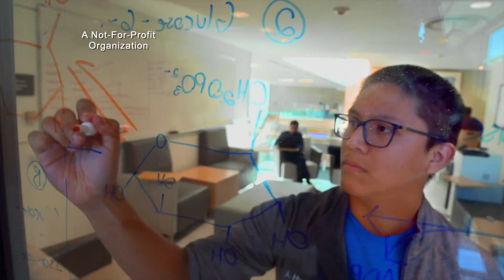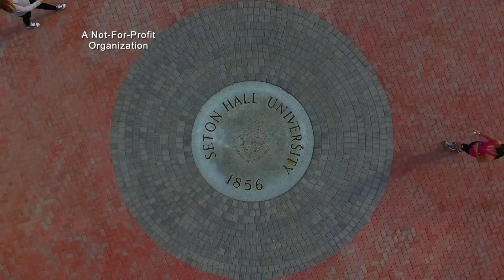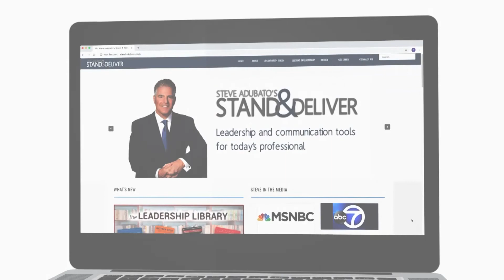Lessons in Leadership: Larry Downes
Steve and Mary talk with Larry Downes, Retired Chairman and CEO, New Jersey Resources, about the importance of learning, teaching and sharing. When it comes to leadership, Downes says everyone is a leader.